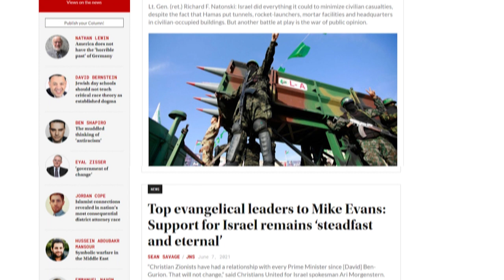Michael Pregent: Afghanistan 'Ended US Credibility in the Middle East' | Top Story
'Top Story' airs on JBS on Wednesdays at 7 p.m. and on Thursdays at 11 a.m. and 5:30 p.m.

Intelligence analyst and military veteran Michael Pregent joins JNS editor-in-chief Jonathan S. Tobin to discuss the debacle in Afghanistan and the implications of the Taliban’s triumph for American security and for its allies.

The two talk about the incompetence and misguided hopes that led to the Biden administration’s decision to withdraw from Afghanistan so quickly and inefficiently, as well as how these events might impact international terrorism. They also discussed the threat from Iran and trust in the United States by both friends and foes, and what lessons Israel needs to learn from recent events.